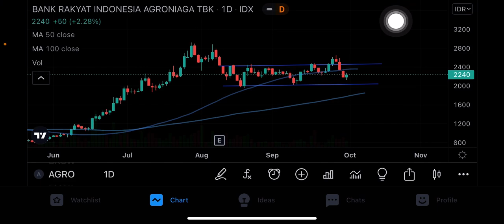ANALISA SAHAM AGRO | ANALISIS SAHAM AGRO | BANK RAKYAT INDONESIA AGRONIAGA